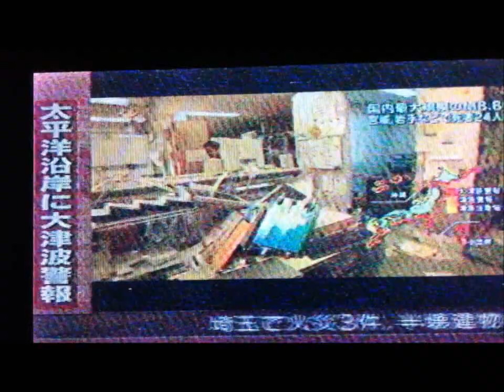terremoto tsunami arrasta navios e barcos para dentro da cidade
tsunami tomba navios e barcos e os arrasta para cidade como se fosse em um filme